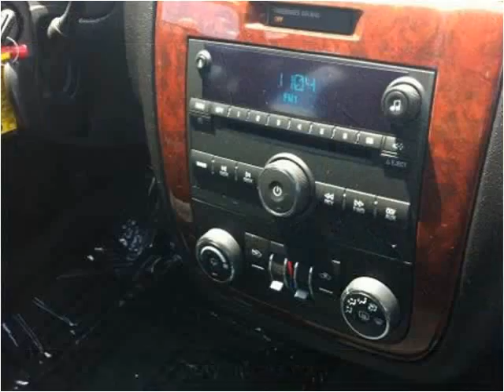2009 Chevrolet Impala Used Cars Louisville KY